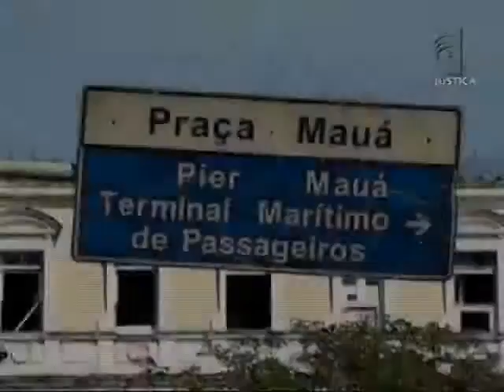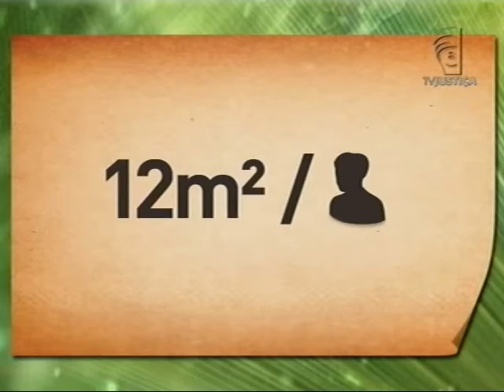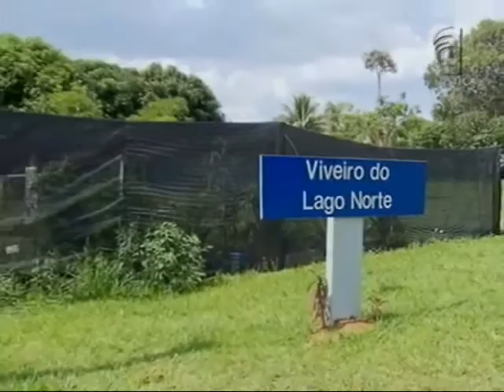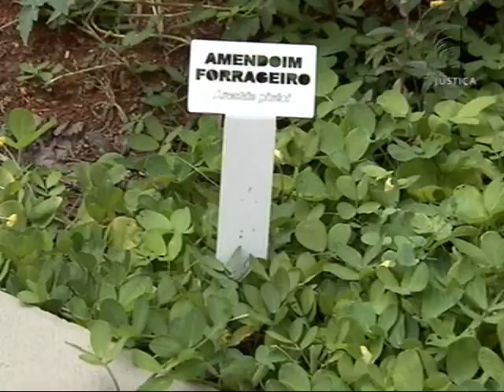Meio Ambiente por Inteiro - Hortas orgânicas e pequenas plantações em prédios (19/12/15)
Entre os carros. Ao lado de grandes edifícios. Ou até mesmo dentro de casa. Você pode imaginar que nesses locais podemos encontrar espaços e transformá-los em um ambiente mais agradável? Com plantas e muito ar puro? E mais: não é preciso muito investimento. Com material reciclável e boa vontade, é possível fazer uma horta dentro de um apartamento. Maneiras que criam um espaço bonito, saudável e sociável. Leia a íntegra da sinopse